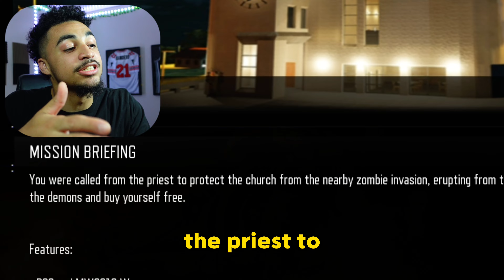CHURCH CUSTOM ZOMBIES MAP Made Me Pray For More AMMO...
WATCH THE WHOLE VIDEO TO SEE ME PLAY CUSTOM CHURCH ZOMBIES MAP ON BLACK OPS 3!!